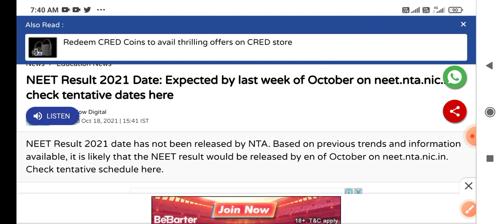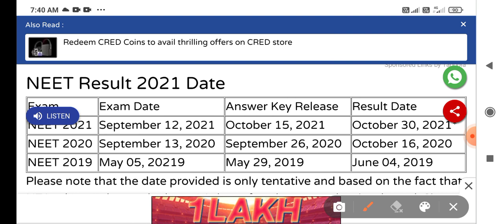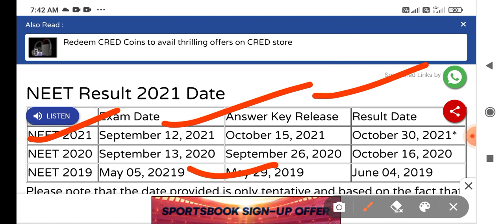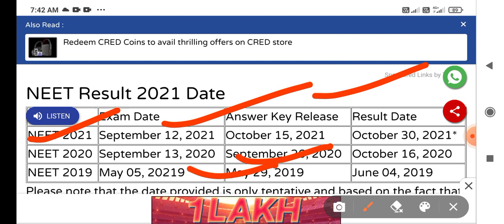NEET UG Result Date Declared 😀😃| NEET UG NTA Result Date Confirmed | NEET UG Result Latest Update